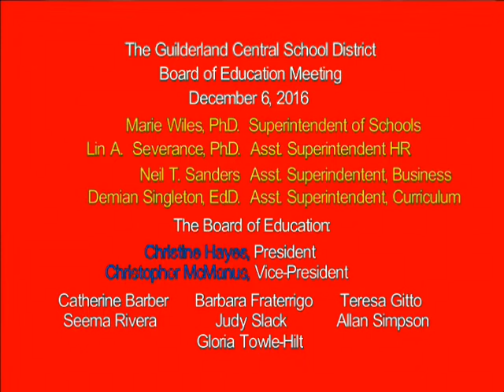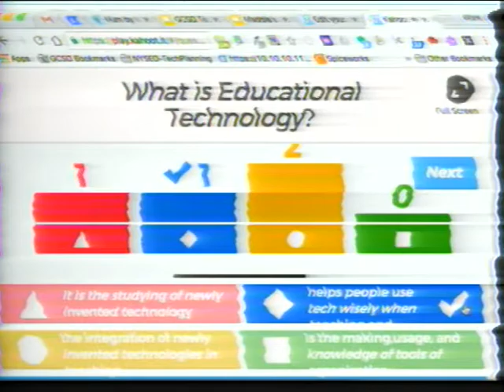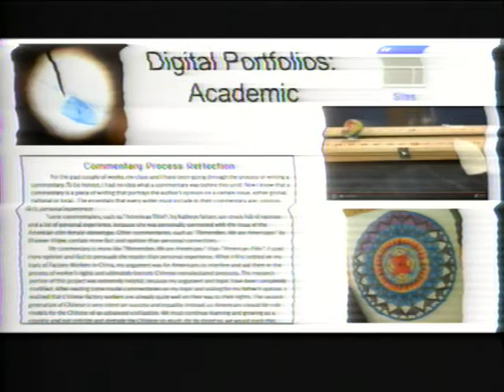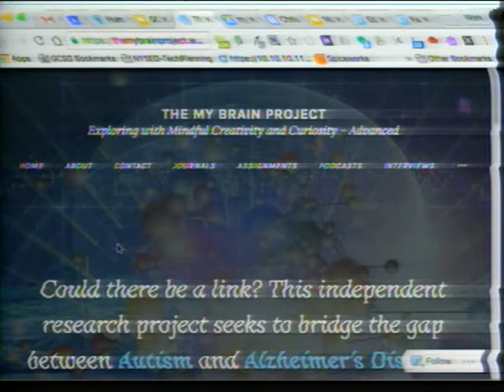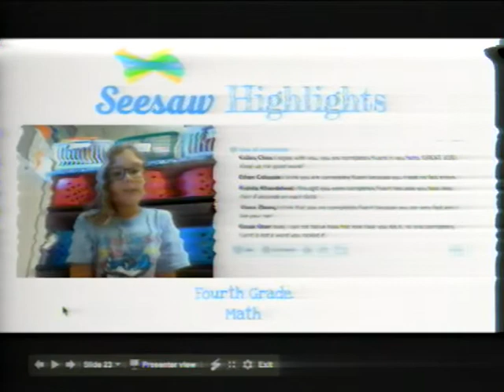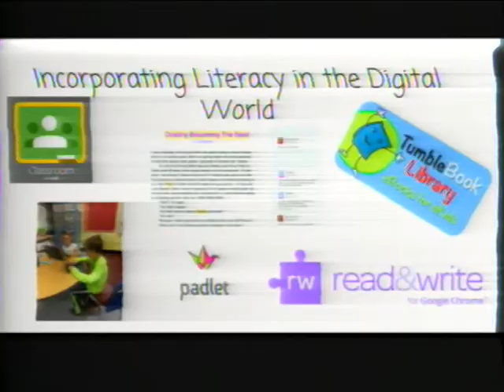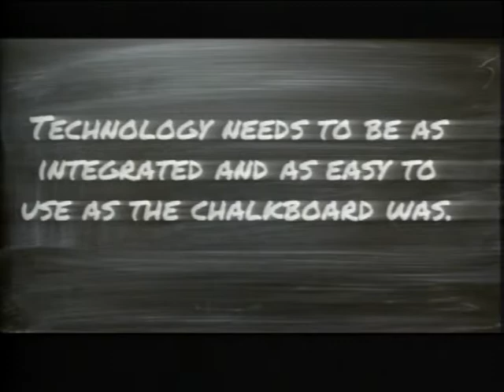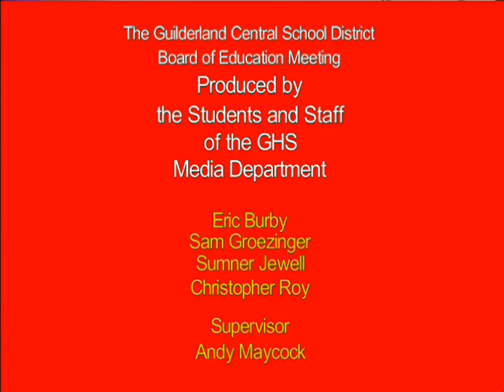Board of Education meeting, December 6, 2016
The Board of Education meeting for the Guilderland School District.